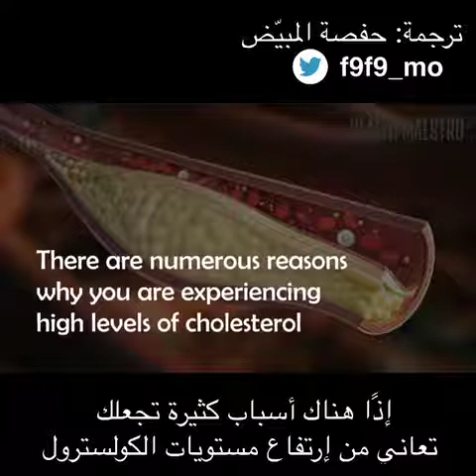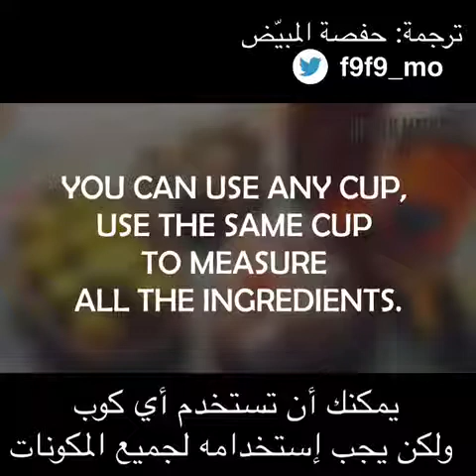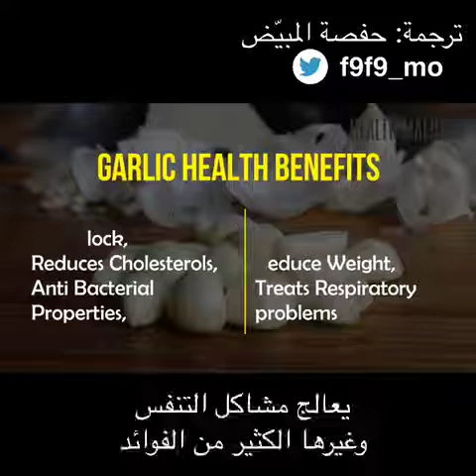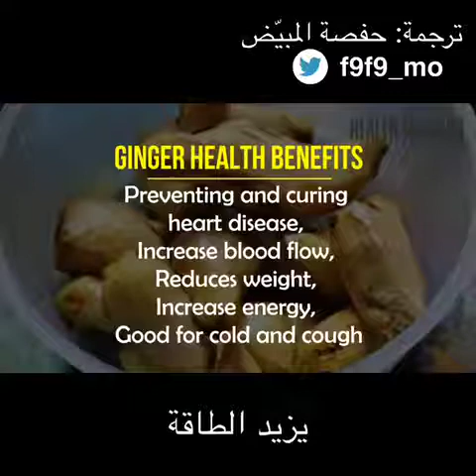الجنجروالثوم والعسل وخل التفاح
Video from Atif Ibrahim